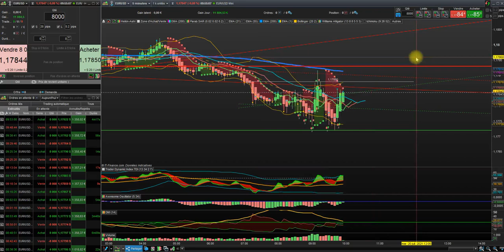11.000 € en 1 heure! quel est le secret?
durée moyenne des trade 45s, 9 gain d'affilées, 11.000 € cumulés en 1 heure, pas un trade perdant, pas de stop loss!